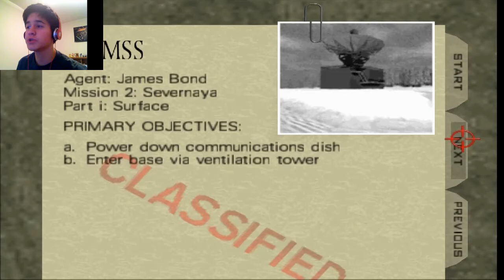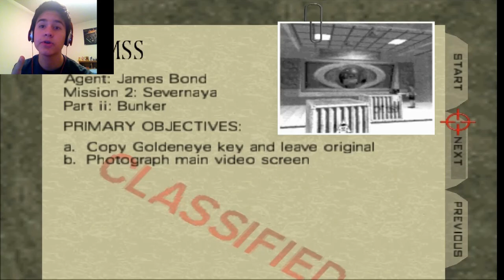Let's Play Goldeneye 007 - Episode 3: GRENADES ARE EFFECTIVE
Welcome to the third episode of Goldeneye 007 for the Nintendo 64. In this one we are playing the maps Runaway and Surface. Hope you enjoy the playthrough and let me know what other games you would like me to play! Maybe Minecraft, Slender, Happy Wheels?